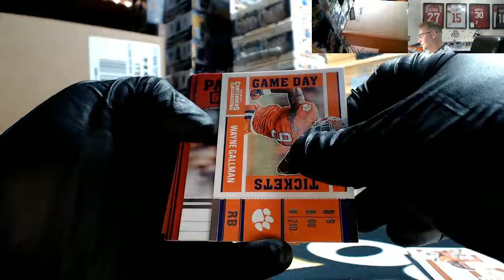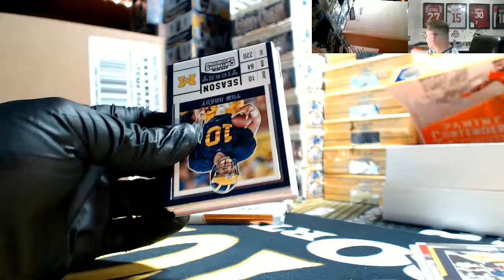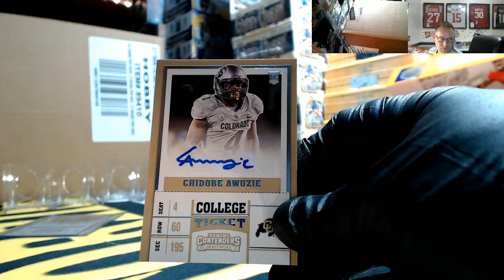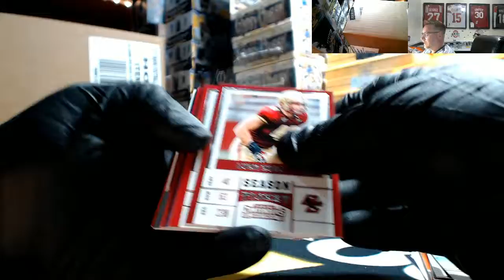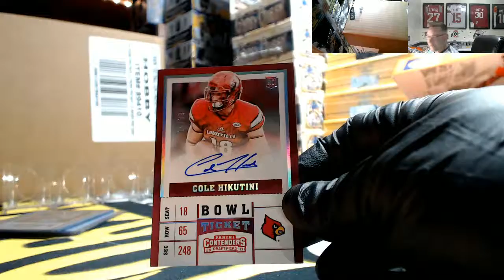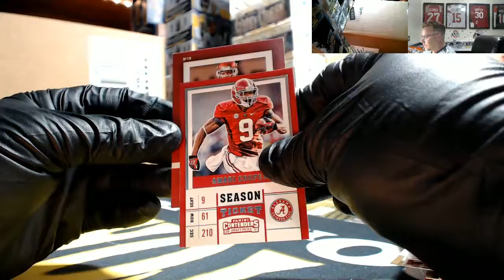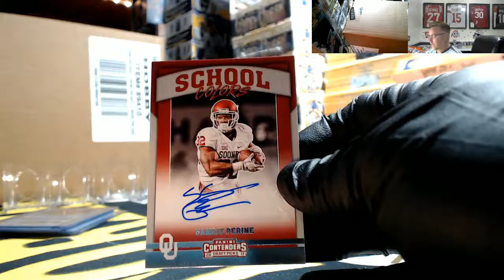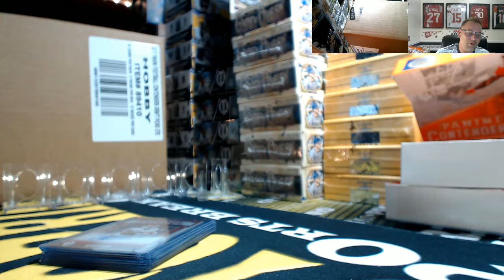2017 Panini Contenders Draft Pick Football Persoanl Box For Bryan f